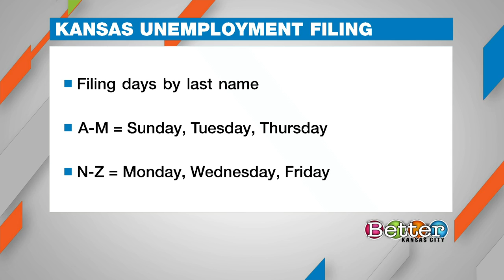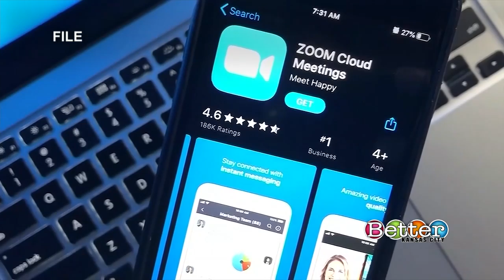News headlines for April 17, 2020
President Trump offers a three step approach to reopen the country, China made a revision to its coronavirus death count to 4,000 and Kansas is asking people to apply for unemployment on certain days, alphabetically. Zoom could also have some new competition with the Blue Jeans Network and Bed Bath and Beyond has seen a spike in sales and certain home items.